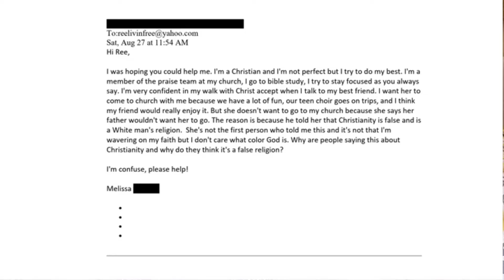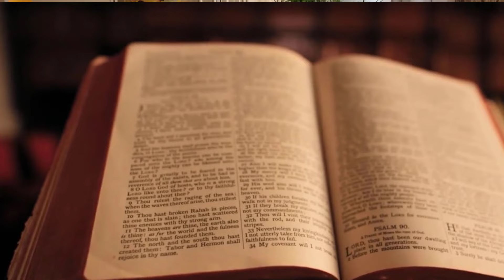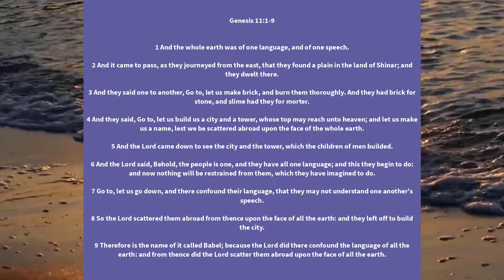Where Do All Religions Come From Part 2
Remember this, only the Lord Jesus Christ can set us free and if the Son shall make you free you shall be free indeed!

Thank you to all my subscribers. I appreciate y'all so much!!! 💕🙏🏾🌞💛😊

If you're new to this channel watch this!

If any health related education is provided, please remember that no medical advice is being given. While I'm a registered nurse, I'm not your nurse and as such, I'm simply sharing some general health (and mental health) related thoughts, tips and ideas. Check with your physician regarding matters related to mental health and medical concerns. Be sure to share with others if you believe they will benefit from the information provided on this channel.

No piece of this distribution might be recreated, put away in a recovery framework, or sent in any structure or using any and all means, besides as allowed under the United States Copyright Act, as well as without the earlier express composed consent of the proprietor of the channel.

Limit of Liability/Disclaimer of Warranty: While all people related straightforwardly or in a roundabout way with this site and video utilize their earnest attempts in setting up the substance, there is no express or suggested portrayals or guarantee as for the exactness or fulfillment of the substance of the recordings, including any substance, connections or assets shared, including those by outsiders. Besides, all gatherings explicitly repudiate any express or inferred guarantees of merchantability or readiness for a specific reason.

The exhortation and systems contained in this may not be reasonable for your circumstance. No exhortation is being given in this. You ought to talk with a professional where appropriate and before any move is made on this video. No obligation or damages will occur due to this video and additionally content. Besides, your utilization of this site and watching these recordings affirms your arrangement that California law abounds.